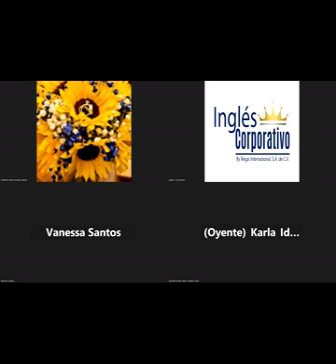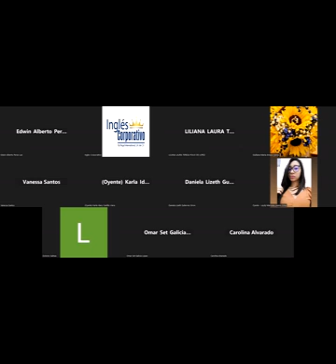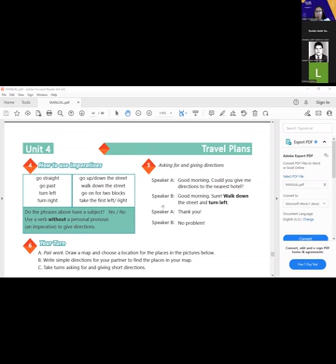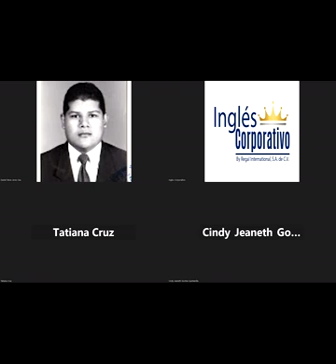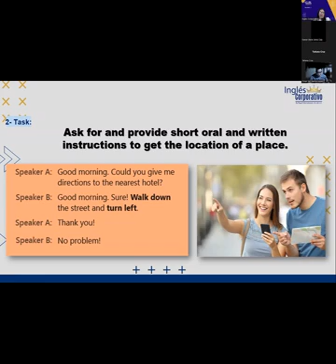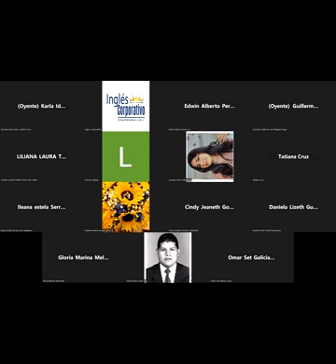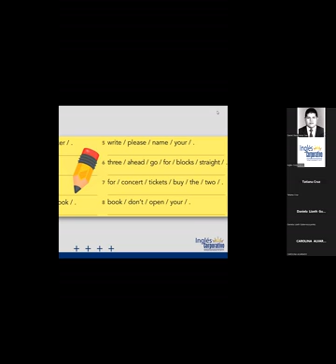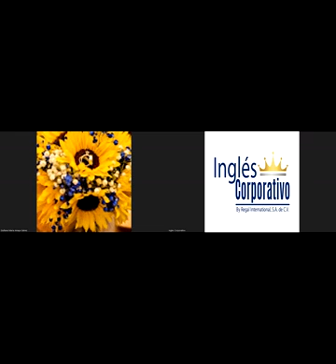SESION-19-30-03-2023-29750-8048-0034/2023-Portillo-HOW TO USE GET AND GO